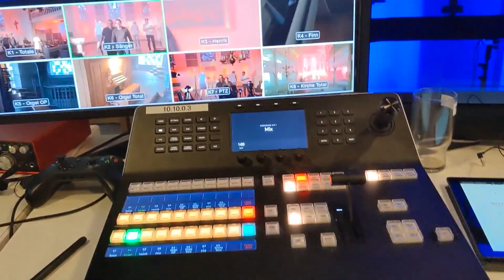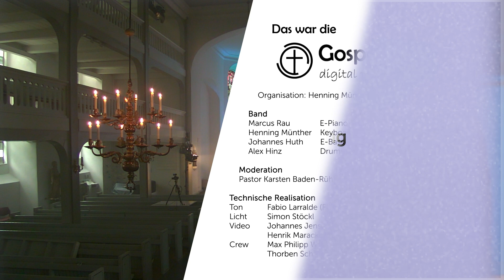So lief der LIVESTREAM – Teil 2 | Freshmen BACKSTAGE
Der zweite Teil unseres Vlog-Reihe über den Livestream der Gospelnacht 2021 beginnt während der letzten Arbeiten vor dem "ON AIR-gehen. Das Licht,- Video- und Tonsetup steht zu dem Zeitpunkt schon. Nun geht es an das Finetuning der Kamerafarbwerte, der Bühnenbeleuchtung und dem Ablaufplan mit den Künstlern und der Crew. Neben der tollen Sendung, die uns mit unseren liebsten Unterstützern sehr viel Spaß gemacht hat, gehört dann zu jedem Event natürlich noch der Abbau. Hierbei verlor wie ihr sehen könnt aber auch niemand die gute Laune.
Wir hoffen die Hintergründe zu diesem Livestream Event waren spannend und unterhaltsam. Unsere nächsten Medienproduktionen laufen bereits und werden natürlich in Form von kleinen Backstage-Videos dokumentiert!

An dieser Stelle noch einmal vielen Dank an die Unterstützer des Events:
Max Philipp Wriedt
Simon Stöckl
Henrik Maracke
Finn Mangels
Jakob Döhling
Thorben
Lennart
Fabio Larralde

Technik bereitgestellt von:
- HAW Hamburg
- Hauke Harms

Besonderen Dank an:
Christopher Scherlinger